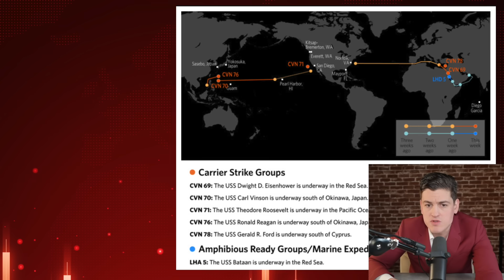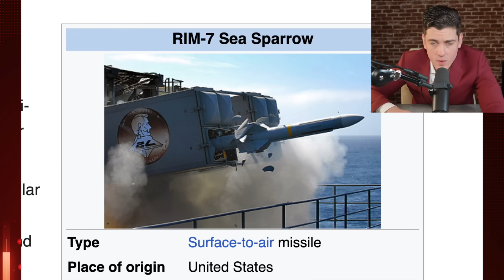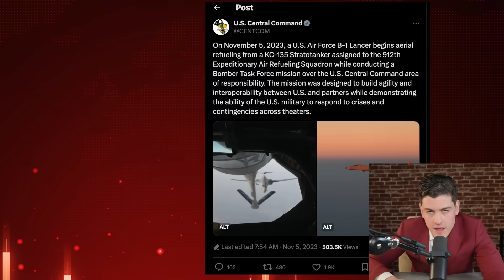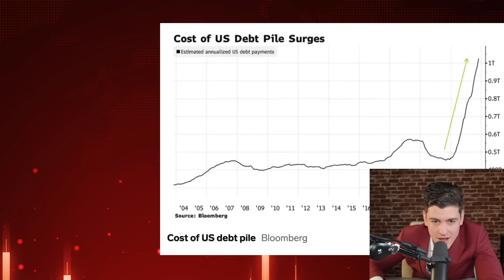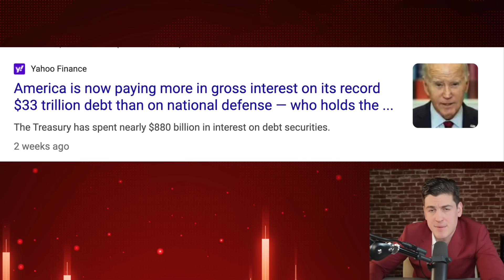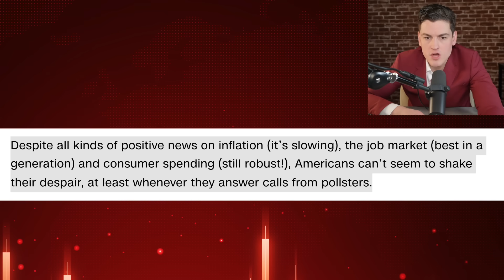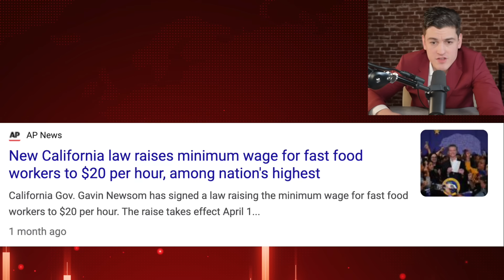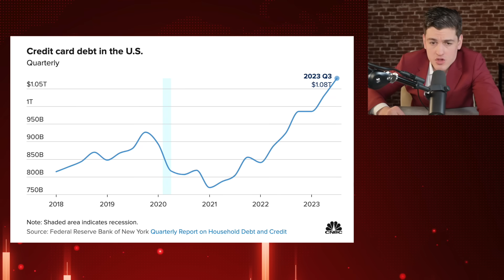THIS IS HORRIFYING....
(FREE)🚨
✅ZipTraderU: Get Our Morning Briefings, Step-by-Step Lessons, Trading Resources, Price Targets, Private Chat, & More ➤